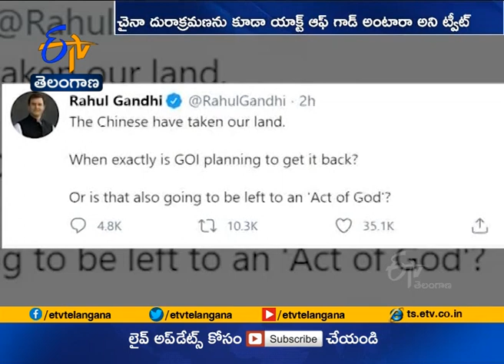Rahul Gandhi's Act Of God Jibe At Centre | On India, China Standoff